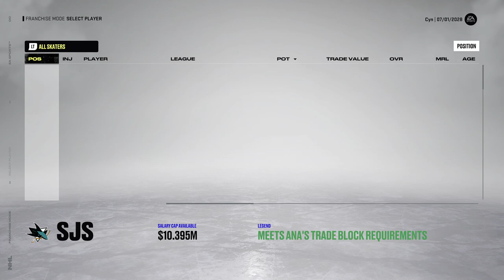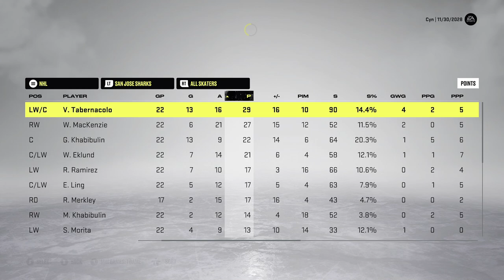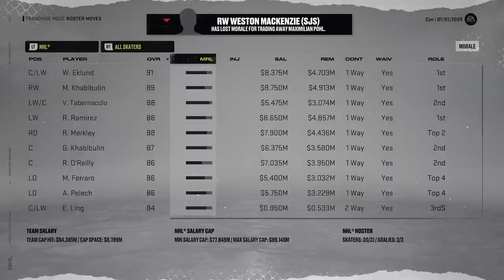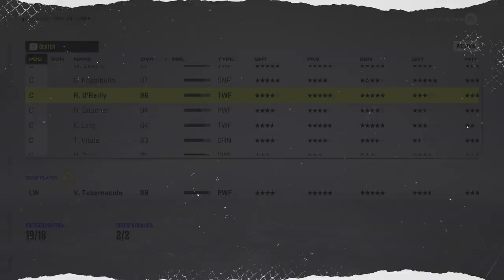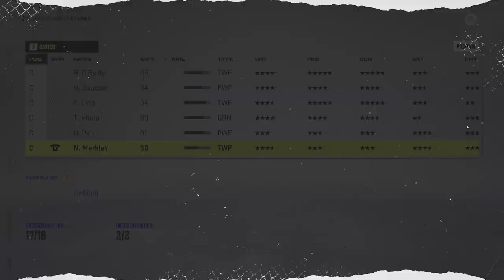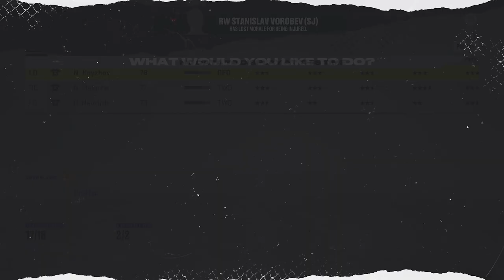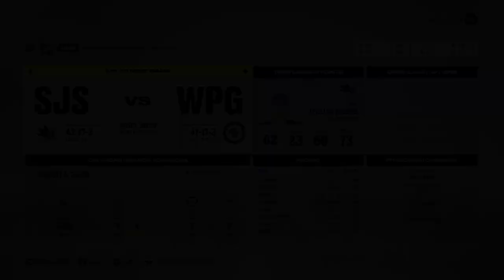TRADING FOR A VETERAN PRESENCE - NHL 22 Franchise Mode | San Jose Sharks #22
NHL 22 san jose sharks franchise mode gameplay xbox series x.